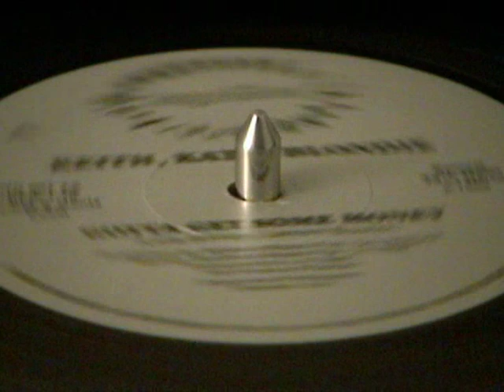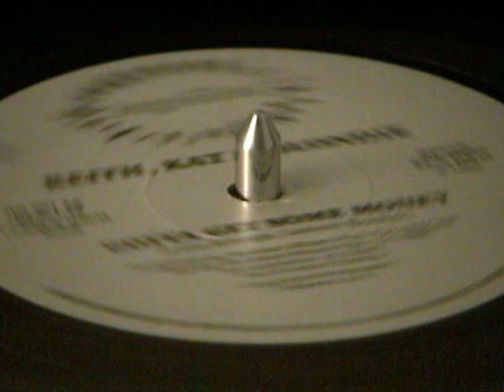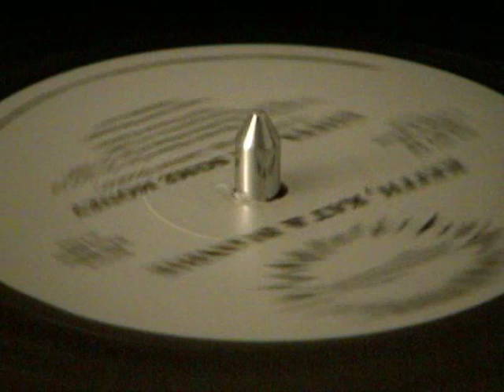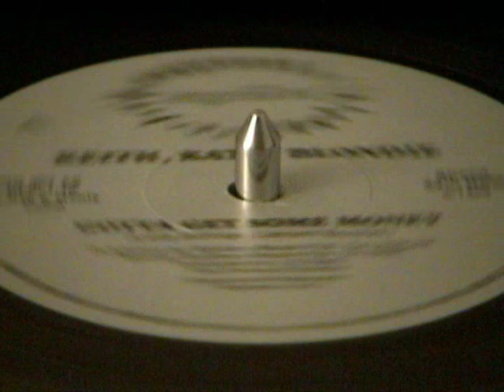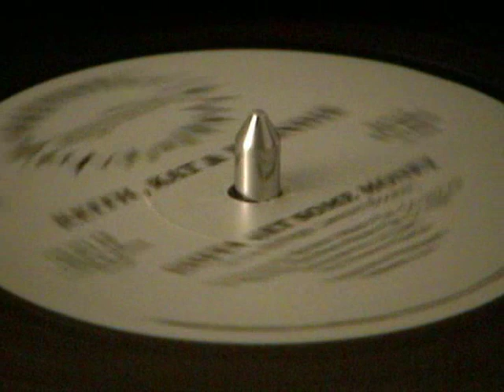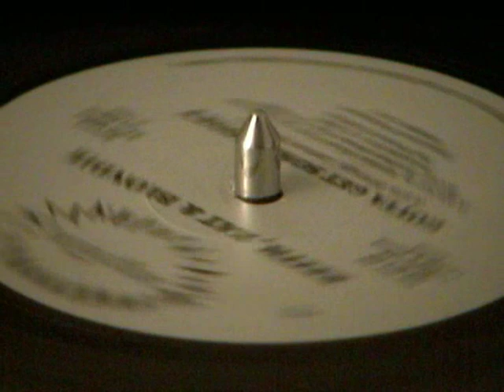Keith, Kat & Blondie - Gotta Get Some Money (Ladies & Gents Vocal Club)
1988 - Nu Groove Records